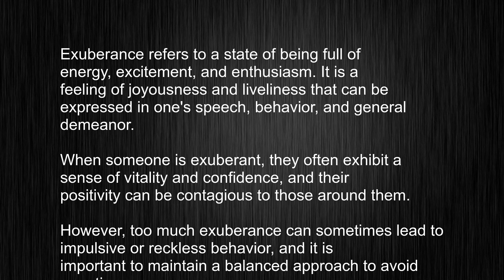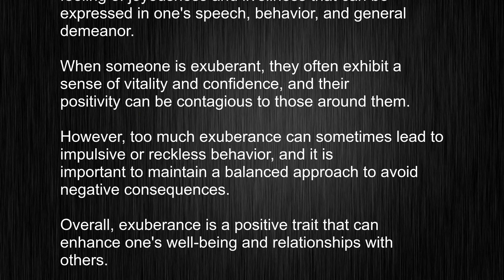What's the meaning of "exuberance", How to pronounce exuberance?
This video tells you what "exuberance" means, how to pronounce it, provides a pronunciation guide and an accurate definition.
   00:00 Pronunciation
   00:24 Meaning

   - What is the meaning of exuberance
   - How to say exuberance
   - What is the definition of exuberance
   - How to pronounce exuberance

   Visit our free audio/video dictionary tutorial to learn how to correctly pronounce words/names and to learn their meanings, definitions, just like exuberance definition and meaning in Merriam-Webster, exuberance definition and meaning in Collins English Dictionary, exuberance definition and meaning in The Oxford English Dictionary, exuberance definition and meaning in Longman Dictionary of Contemporary English, exuberance definition and meaning in Cambridge Advanced Learner's Dictionary, and more.